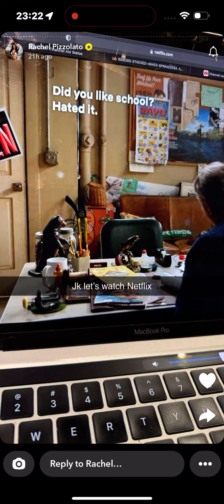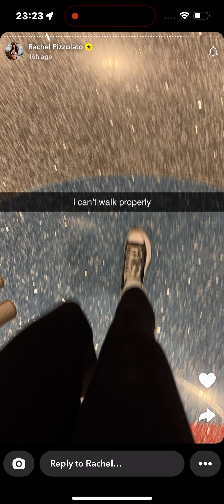Leather Jacket In Airport Asmr